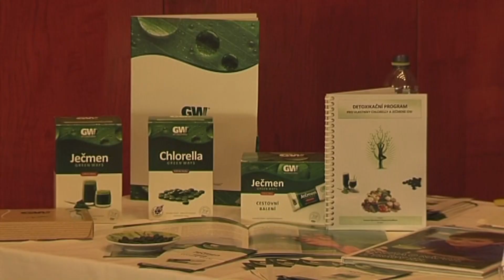Bolatice - Dny zdraví Hlucinsko.TV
Bolatice - Dny zdraví